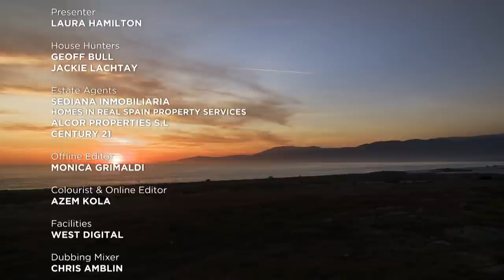Te enseñamos este chalet en "A Place in the sun"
Nos llamaron de "A place in the sun" para mostrar una vivienda única, especial, espectacular...

Así que la semana pasada, salimos en CHANNEL4 del Reino Unido, enseñando este precioso chalet.

Échale un ojo. arranca en el minuto: 33:40

lohacemostodoporti (hasta salir en la tele!)